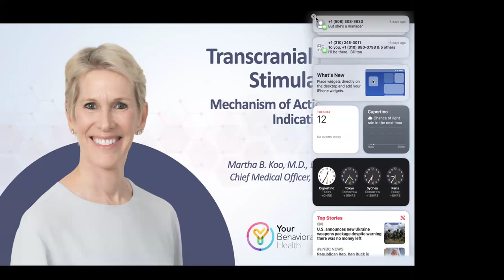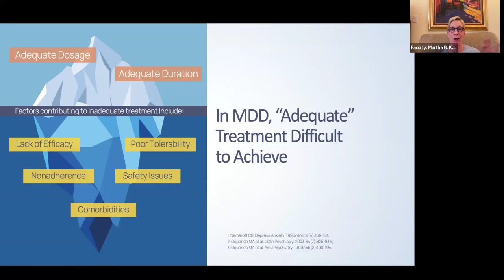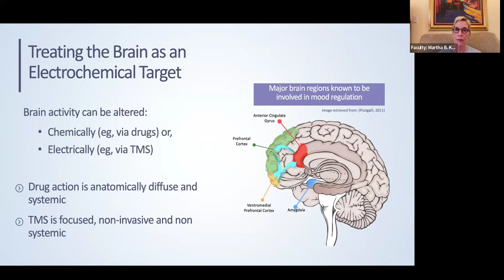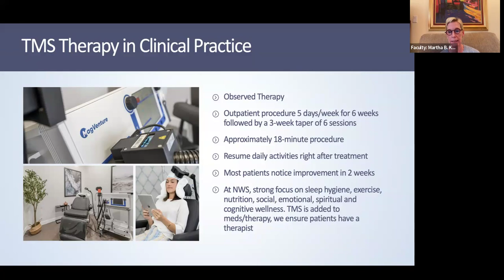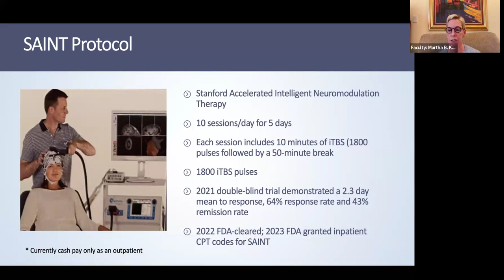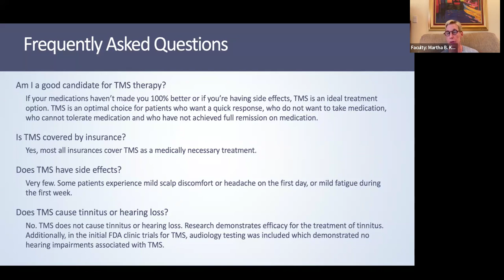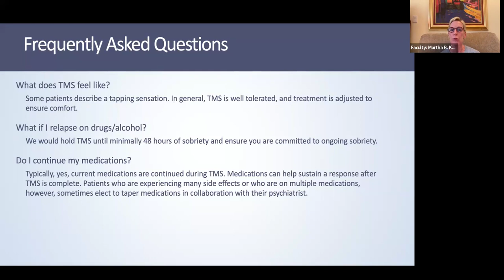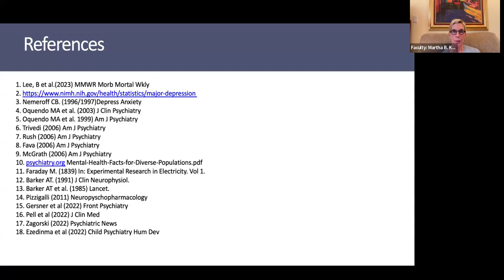Neuroscience Grand Rounds, March 2024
NEUROSCIENCE GRAND ROUNDS:
Transcranial Magnetic Stimulation:
 Mechanism of Action
and Clinical Indications

SPEAKER:
Martha B. Koo, MD